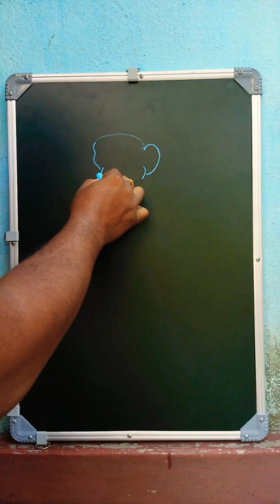Simpanji Drawing. Easy drawing of Gorilla.